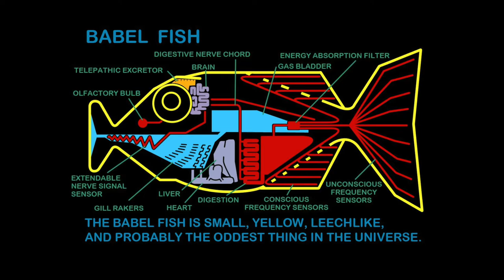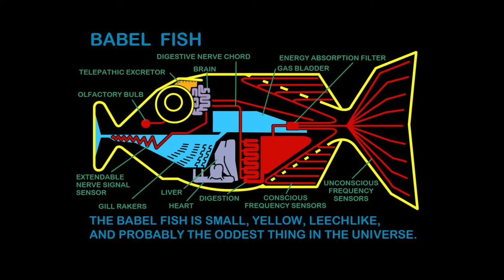Vogon Poetry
This is a local radio broadcast from WRBH, in New Orleans.  They're reading The Hitchhiker's Guide To The Galaxy and this one snippet.

If you would like the whole broadcast, please let me know.  You can also listen to this live at wrbh.org, from 10pm ~ 11pm, Sunday nights until the book is finished.

I plan on recording all of these...

Oh, and I borrowed the picture of the Babel Fish from the internet.  I will credit you ASAP.